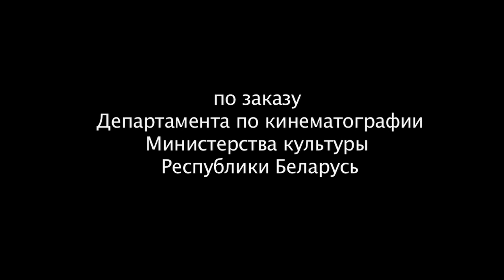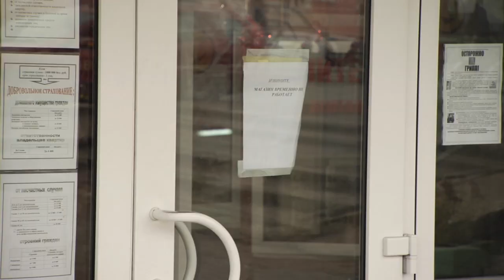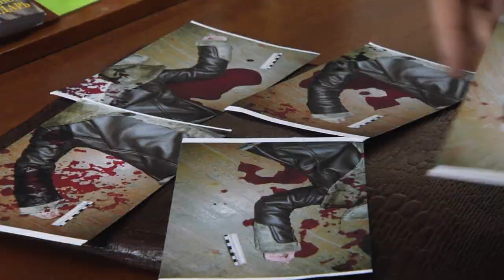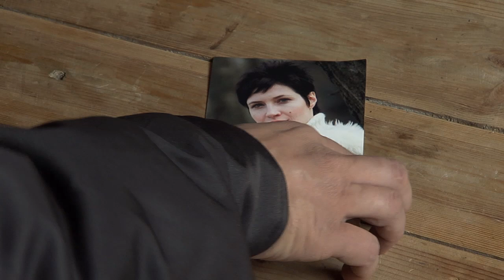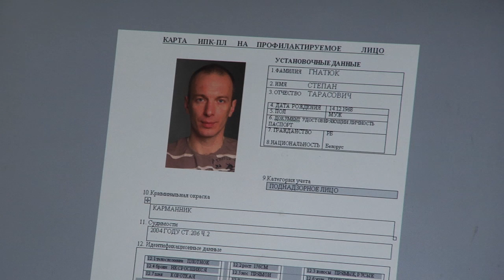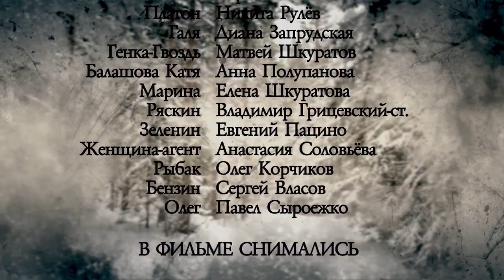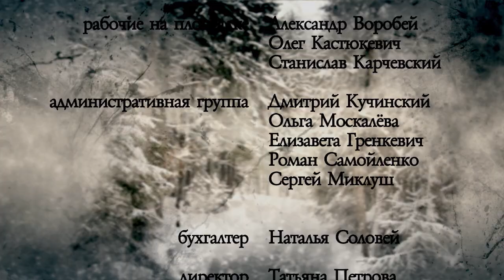Участок лейтенанта Качуры. Иллюзия охоты (3 серия) (2010 год) детектив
Москвичка Ольга Подольская приезжает в белорусскую глубинку для встречи с пребывающим на отдыхе отцом, но обнаруживает, что он пропал. Тем временем в лесу охотники находят изуродованный труп местного браконьера. Милиция не может определить кто убийца – зверь или человек. Следствию помогает управляющий охотничьей базы Харченко, старый знакомый Олиного отца. Саму Ольгу преследуют бандиты, требующие какой-то предмет. Ольге по долгу службы пытается помочь лейтенант Качура.
Кроме того, из Москвы приезжает любовница Дмитрия Подольского – Катя Балашова. Вскоре в лесу обнаруживают труп профессора Подольского, но Ольга упрямо заявляет, что это не ее отец. Она продолжает поиски и находит свидетеля, который видел ее отца живым. Но тут ее арестовывают за зверское убийство Балашовой. Желая все раскрыть, Ольга, улучив момент, сбегает из-под стражи.